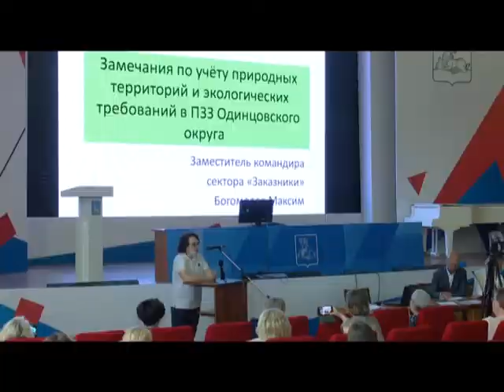Специальное интервью Общественная палата округа Работа в период пандемии